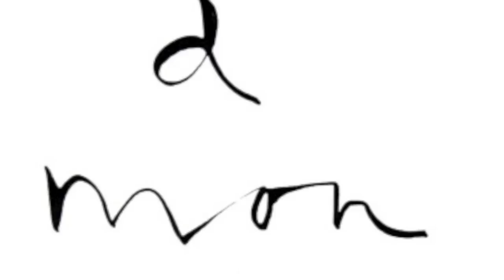Demis Roussos & Anny Schilder - Mon Amour